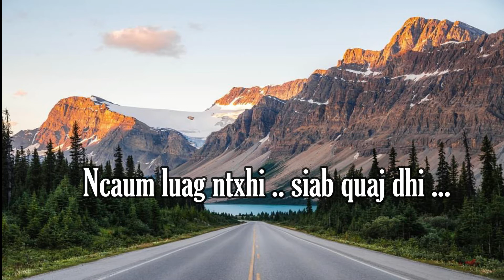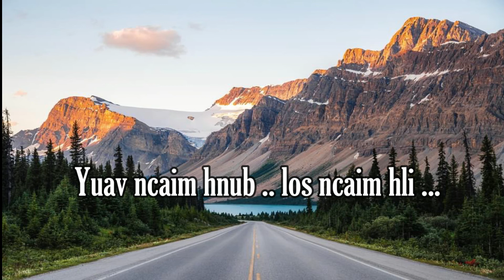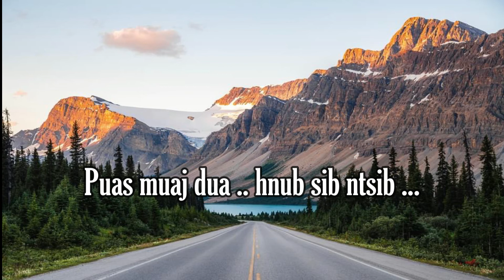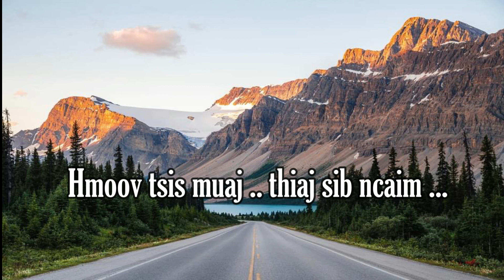Ncaim thiaj tshua - New beat Dissco ( Karaoke - Guy ) 2022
Los xyaum hu txoj yas suab ( lub Beat Dissco ) no seb nej puas nyiam nawb cov me phooj ywg aw .